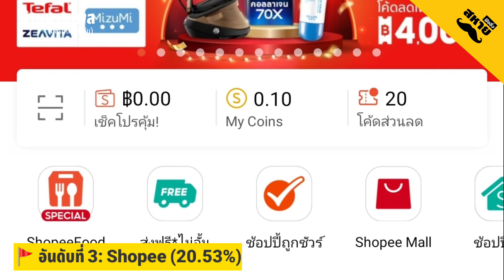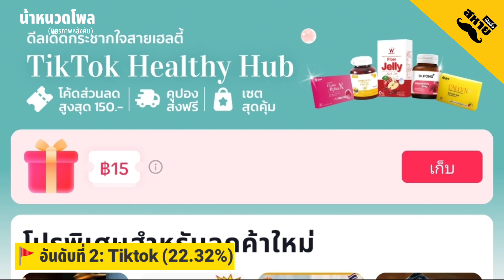แหล่งช้อปปิ้งอุปกรณ์ตกปลา | น้าหนวดโพล